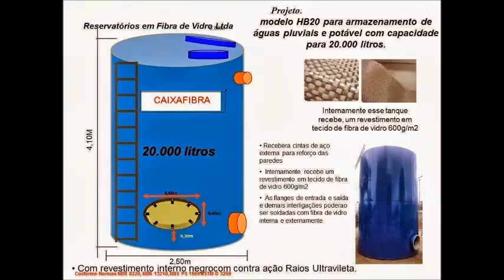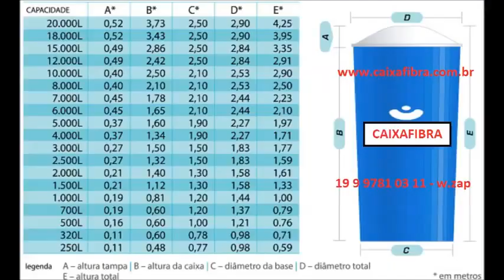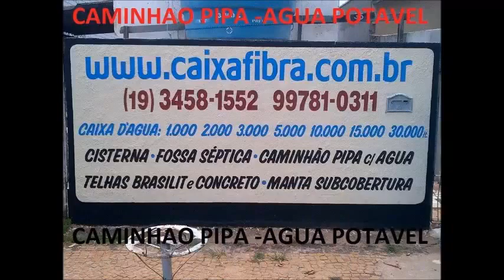2024CAIXA D´AGUA EM FIBRA 15000 L -20.000 -25.000 -30.000 -50.000 L 19 9 9781 0311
CAIXA D AGUA EM FIBRA DE VIDRO 15000 L -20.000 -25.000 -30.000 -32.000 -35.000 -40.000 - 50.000 L    ENTREGAMOS E SAO PAULO -GUARULHOS -OSASCO -ABC -CARAPICUIBA -BARUERI ( Entrega Diurna )  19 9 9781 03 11
Americana Artur Nogueira Campinas Cosmópolis Engenheiro Coelho Holambra Hortolândia Indaiatuba Itatiba Jaguariúna Monte Mor Nova Odessa Paulínia Pedreira Santa Bárbara d’Oeste Santo Antonio de Posse Sumaré Valinhos Vinhedo Piracicaba -Charqueada - Aguas de Sao Pedro - Sao Pedro -Iracemapolis -Capirari -Itu - Sorocaba- Boituva -Itapeva -Botucatu- Sao Paulo -Itapevi - Piraju - Pinhalzinho -